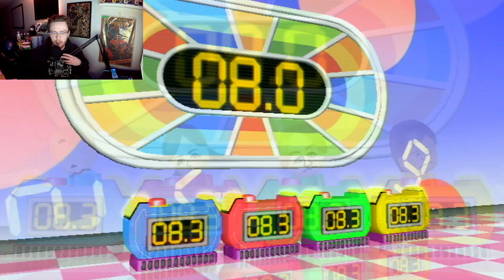i officially hate lucia MORE than theo | Wii party master difficulty